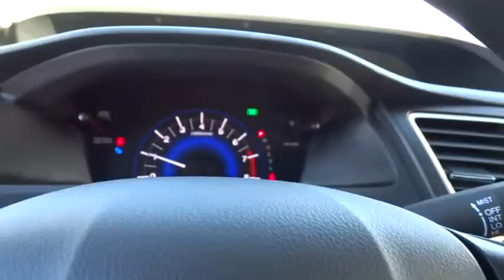2015 Honda Civic Wilson, New Bern, Goldsboro, Raleigh, Rocky Mount, NC BH18958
2015 Honda Civic
2015 Honda Civic 2dr CVT LX - Stock#: BH18958 - VIN#: 2HGFG3B59FH504584

LX trim. CD Player, Overhead Airbag, Back-Up Camera, Bluetooth, iPod/MP3 Input. FUEL EFFICIENT 39 MPG Hwy/30 MPG City! Warranty 5 yrs/60k Miles - Drivetrain Warranty; SEE MORE! KEY FEATURES INCLUDE: Back-Up Camera, iPod/MP3 Input, Bluetooth, CD Player. MP3 Player, Remote Trunk Release, Keyless Entry, Steering Wheel Controls, Electronic Stability Control. VEHICLE REVIEWS: Great Gas Mileage: 39 MPG Hwy. VISIT US TODAY: The number one Honda dealership in Eastern NC, Bob Barbour Honda has joined the Hendrick Automotive Group team as the new Barbour-Hendrick Honda Greenville. We have a caring and courteous staff that strives to always be professional and service your needs as the customer both today and tomorrow! If you happen to be in the market for a new or used car, then feel free to pay us a visit! We're always happy to answer any questions you might have and set up a test drive. The price does not include tax, tag, dealer administration fee of 649.00 and dealer installed accessories. Fuel economy calculations based on original manufacturer data for trim engine configuration. Please confirm the accuracy of the included equipment by calling us prior to purchase.